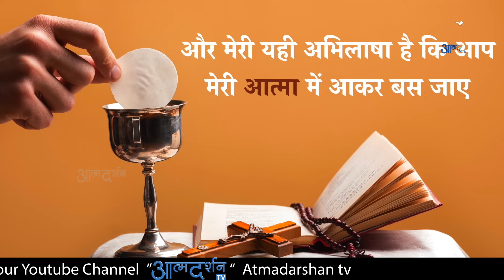Hindi Holy Mass || 24th April 2024 || Fr. Raju Dodiyar || Atmadarshan Tv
Direction:
Fr. Anand

Choir :  Jasmin Anthony, Rahul Kumar Jena, Akhil M Benny, Sophia Anthony, Kevin Raphael, Suil Raphael, Sunny Kiran

Online Editing:Febin T Varkey
Camera: Prashant Mourya
Editing:  Prashant Mourya
Sound: Sebastian Fernando

Online Executive:
Sunny Kiran

Broadcasting Executive: Dev Damor, Charles Singoriya, Tulsi Bhavsar, Prakash Pawar, Sunny Kiran,
Anuj Fernando

Like Us::

Like Us::

 / preranacommu.  .